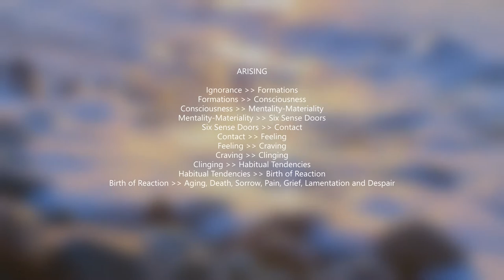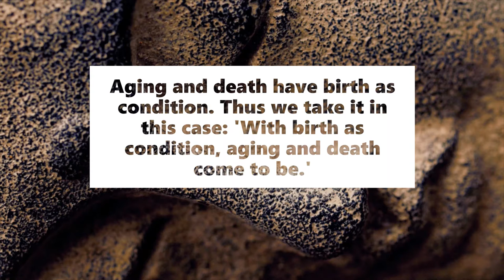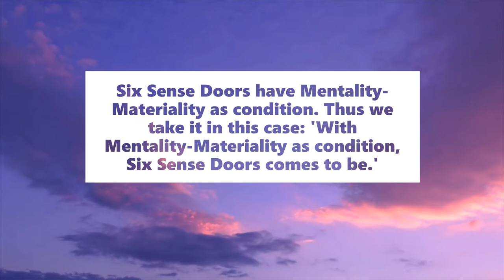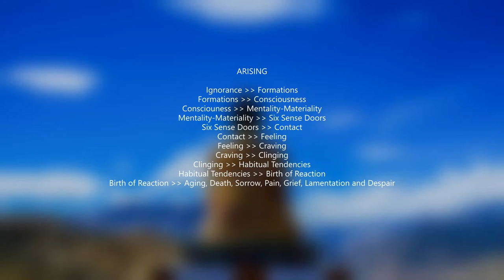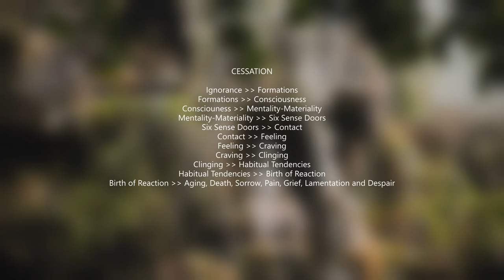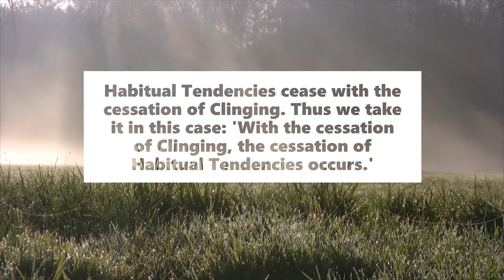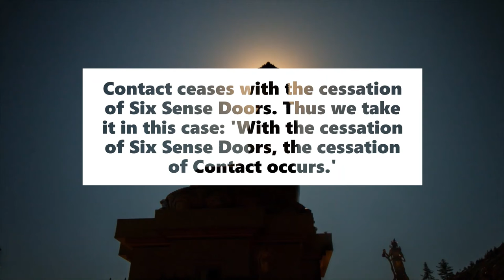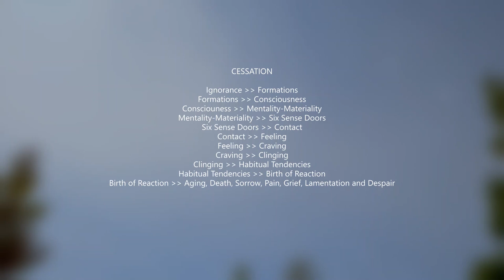MN-38: Mahātaṇhāsaṅkhaya Sutta - Part 2: Recapitulation on Arising and Cessation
In this 5-part series, Ven. Khanti Khema breaks down the MN-38: Mahātaṇhāsaṅkhaya Sutta, wherein Sati, son of the fisherman is being corrected by the Buddha about his wrong view of the Dhamma.

Part 2 covers the following sections of the Sutta: Forward Exposition on Arising, Reverse Order Questionnaire on Arising, Recapitulation on Arising, Forward Exposition on Cessation, Reverse Order Questionnaire on Cessation and Recapitulation on Cessation. This gives a very good understanding of the 12 links of Dependent Origination and how to operates from both directions.

1) Every Wednesday 6.30 PM India | 8 PM Indonesia | 9 PM Malaysia
Meeting ID: 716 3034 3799
Password: 1234

2) Every Sunday 2.30 - 5 PM India | 7.00 - 9:30 PM Sydney
Meeting ID: 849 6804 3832
Password: 1234

3) Every Sunday 6 PM  India (Hindi Meeting with Rajiv Dinesh)
Password: 1234